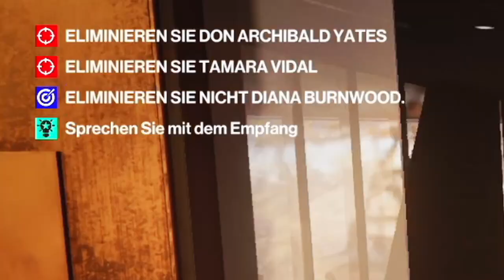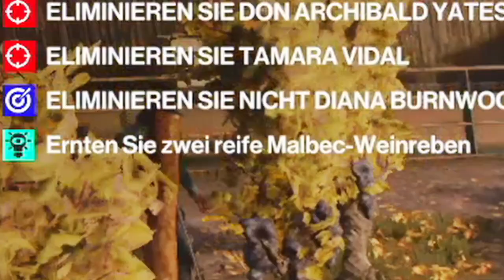Ich stelle den besten Wein in Hitman 3 her und das ohne Weintrauben.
Was geht ab ihr Zocker heute geht es in Hitman 3 nach Argentinien wo ich Im Hitman 3 Gameplay Wein erstelle und veraten werde.
Titel:Ich stelle den besten Wein in Hitman 3 her  und das ohne Weintrauben.